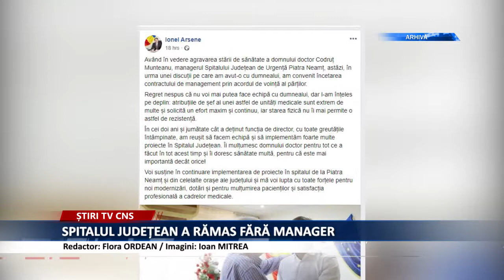SPITALUL JUDEȚEAN A RĂMAS FĂRĂ MANAGER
O demisie cel puțin surprizătoare a fost anunțată, mai întîi pe pagina de facebook a președintelui Consiliului Județean Neamț, Ionel Arsene. „Având în vedere agravarea stării de sănătate a domnului doctor Codruț Munteanu, managerul Spitalului Județean de Urgență Piatra Neamț, astăzi, în urma unei discuții pe care am avut-o cu dumnealui, am convenit încetarea contractului de management prin acordul de voință al părților.